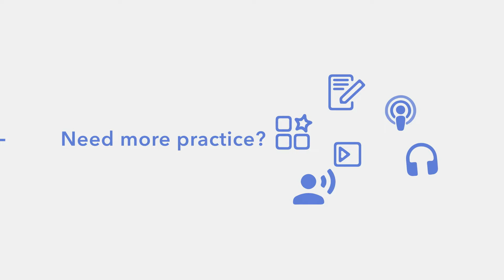10 American SLANG Words for Socializing and Relationships - B2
We're back with some more American slang! In this video, Emily will be teaching you even more useful American slang, but this time, it's all about socializing and relationships! Get ready for a super fun and useful video today!

and discover how efficient and fun language learning can be.

00:00 Intro
01:09 A blast!
01:31 Booze
01:58 Getting wasted
02:32 I'm down!
03:16 To hang out
03:52 A crush
04:20 To dump someone
04:57 To make out
05:28 An ex
06:19 A turn off